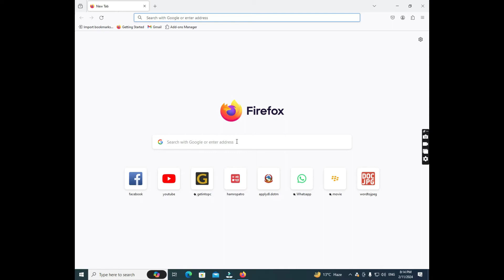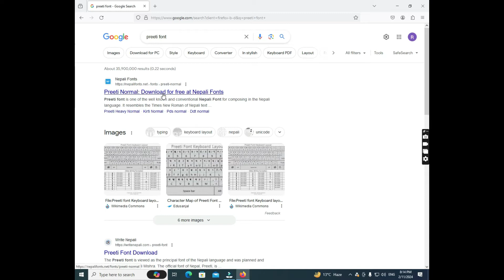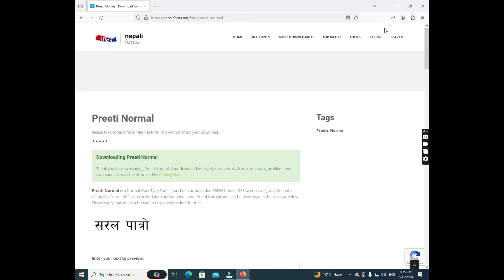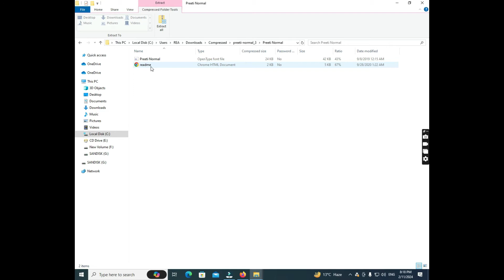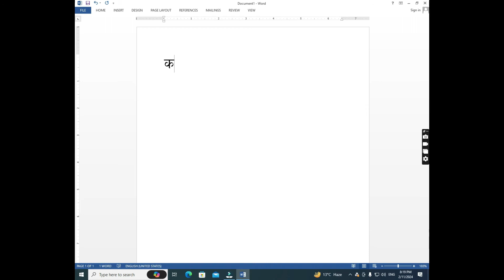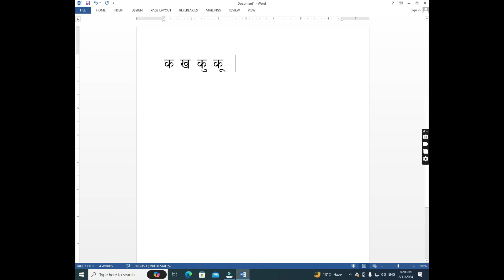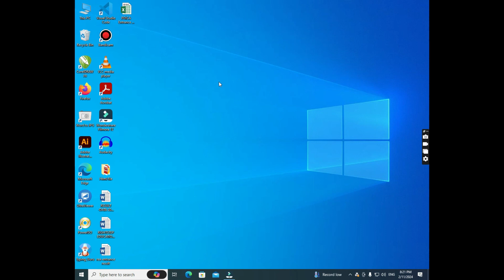How to install or Downlode Preeti font in Ms word.